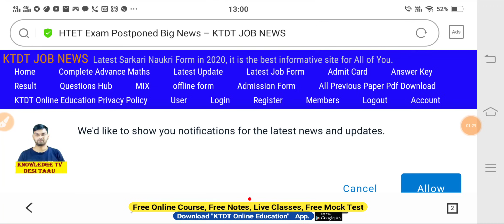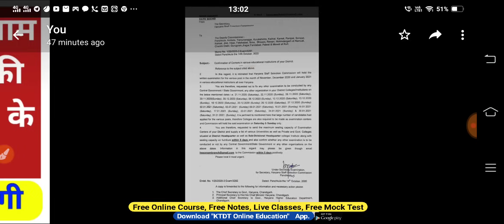HTET परीक्षा 2020 वालों के लिए आई नई खबर- इंतजार करना होगा अब आपको- KTDT